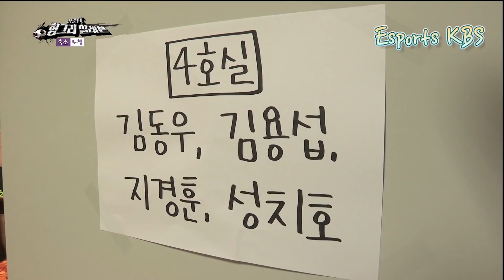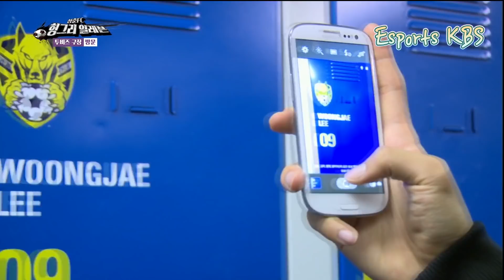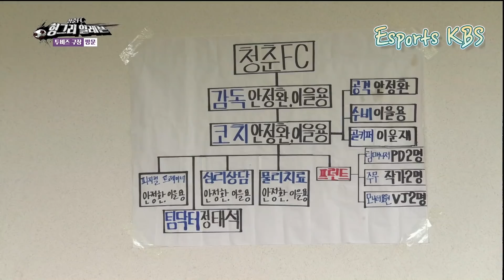안정환살려 을용이 없이 나 혼자 남자애들 20명을 케어하라고?!? 새로운 코치 누구게🤓 청춘FC KBS 150808 방송